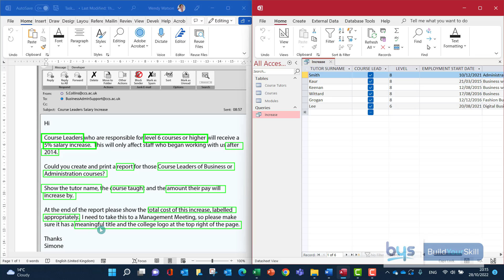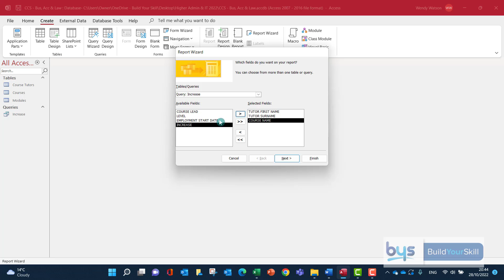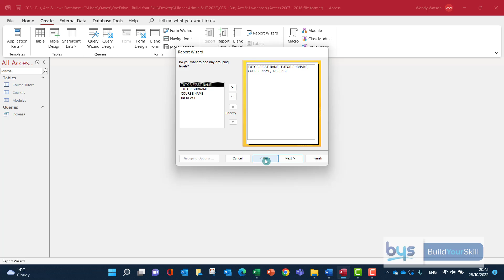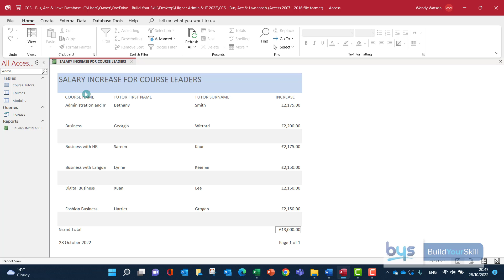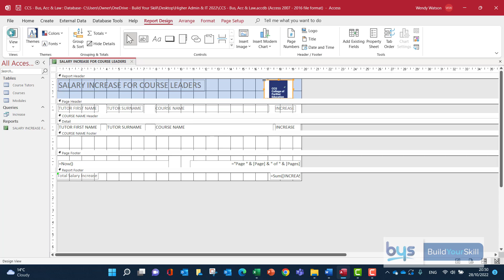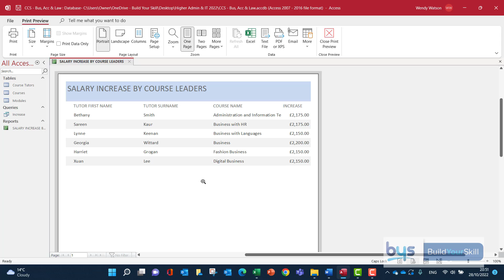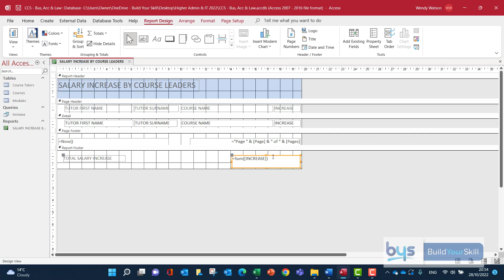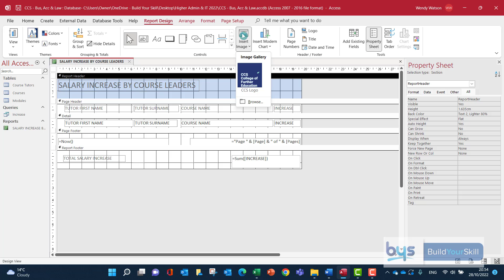2022 Higher Admin & IT DB Task (Part 2) - Report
The second part of the first question in the assignment.  This report is based on the query we did in the last video.